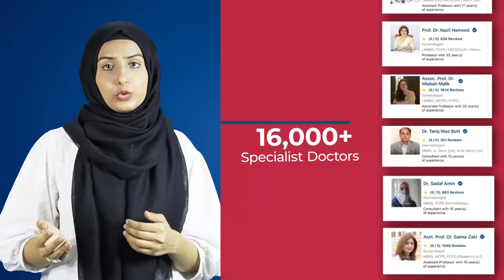How Cloves Improve Sexual Health | Laung ke fayde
In this video you will get to know about how cloves improve sexual health.

Download the Marham App